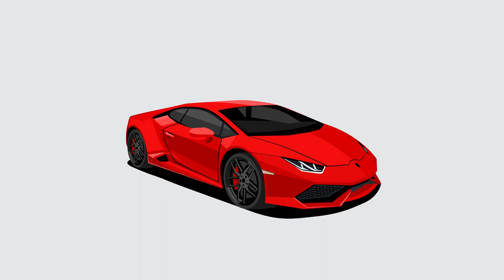Lil Baby Type Beat "Lambo" | 2023